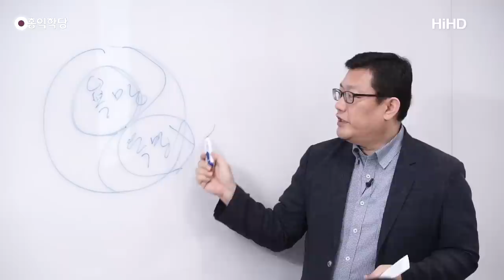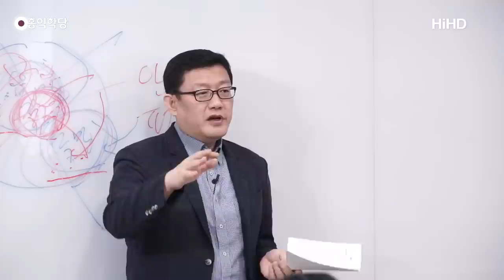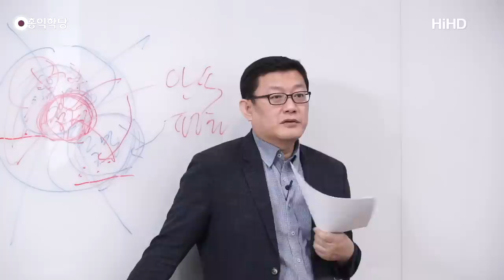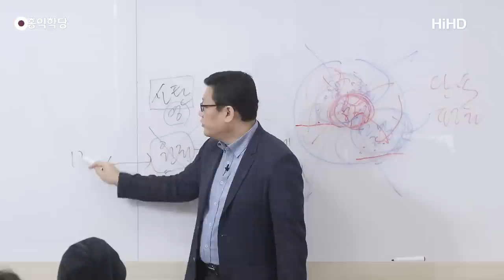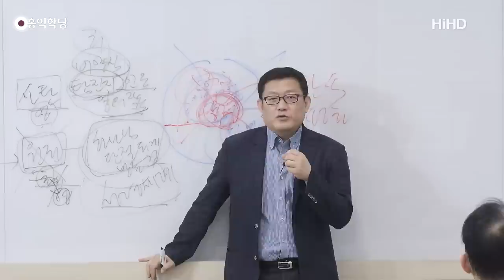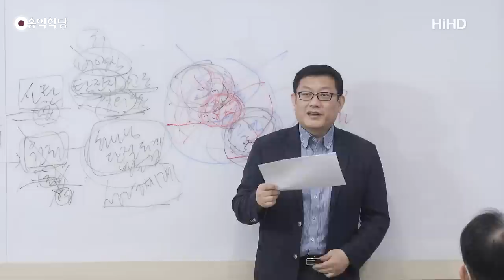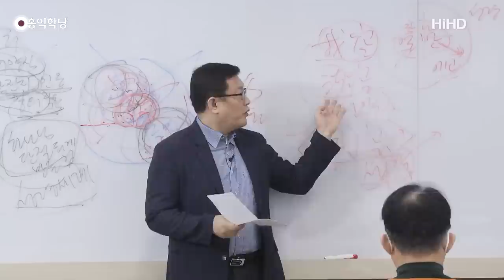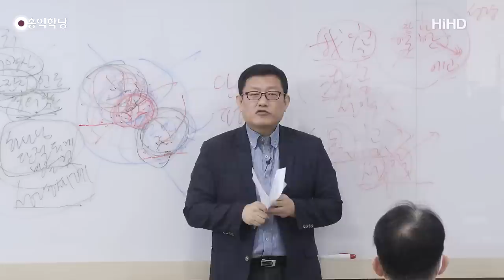[홍익학당] 윤홍식의 "도마복음" 강의 17강 - 세상에 분쟁을 주러 왔다